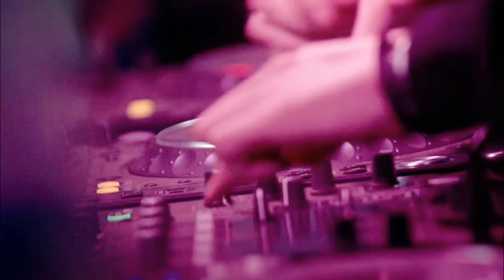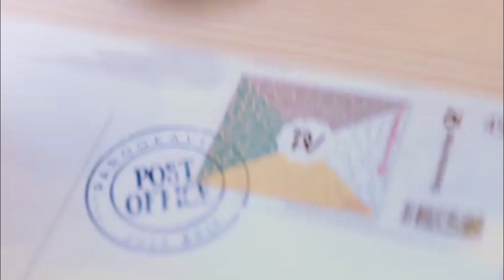Parvati Valley - Blastoyz | Music Video